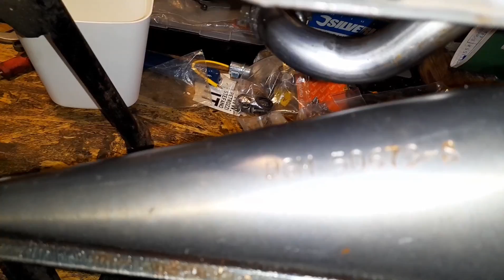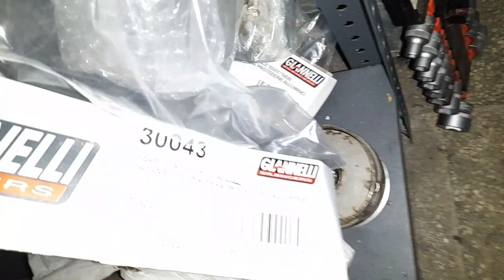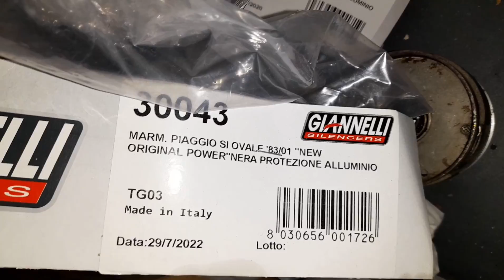difetto giannelli fire. come adattare una giannelli city power alla slitta del bravo / gilera cba.